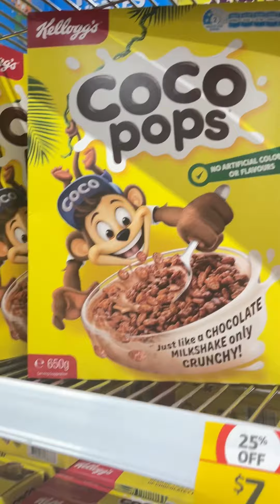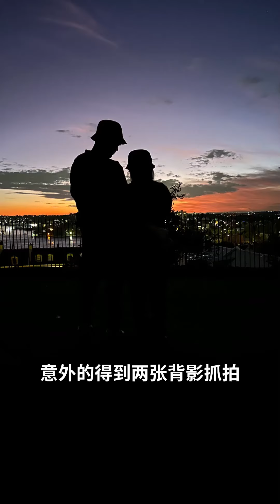✈️🇦🇺澳洲新婚旅行VLOG 新婚旅行 澳洲旅行 旅行 旅行vlog | Australia Travel Vlog | 嘻嘻夏果福🍉ciciguofu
💗this is 夏果福🍉，欢迎来到我的频道
🛍️【開箱好物】 【美食探店】🎮【數碼遊戲】
【時尚穿搭】【美妝護膚】【經驗雜談】
這裡有多个板块 ，希望能给你一起度过有意义的时光

🏻 視頻如果給妳帶來歡樂，請不要忘記讚點️

[ 💬  SNS 社交媒體 ]
歡迎追蹤我的個人社交媒體